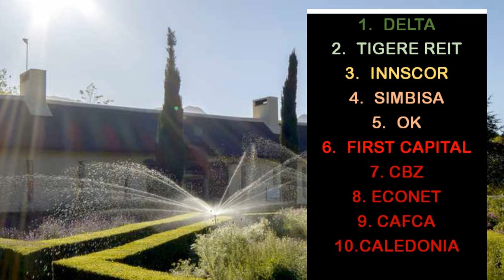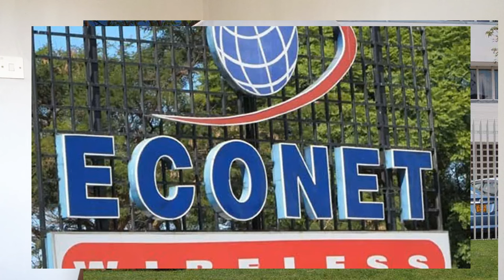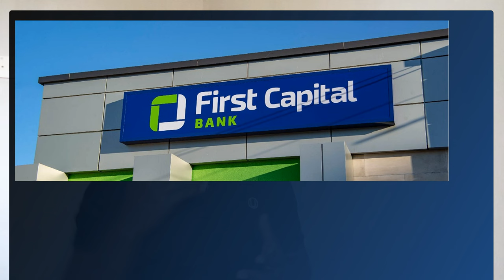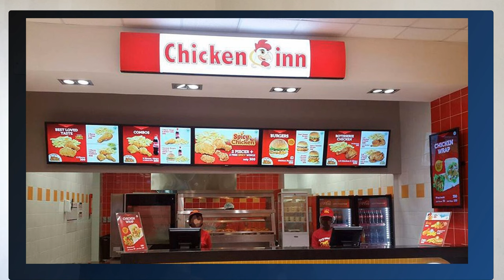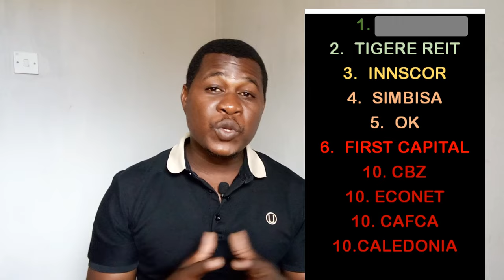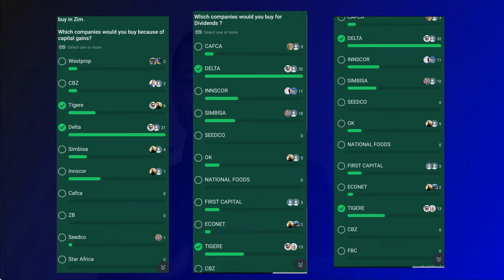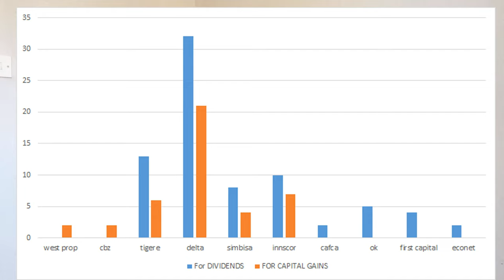10 Best Companies On ZSE and VFEX for Dividends and Capital Gains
How to choose companies on ZSE. My Friends whom we trade with on C-Trade compiled a list of companies which investors like based opinions of what they have experienced. This list was compiled not to coach investors but to just air opinions. Whenever an investor decides to invest into a certain company, they should first do their own research. The 10 must have companies in Zimbabwe.
00:00 Intro
00:52 Factors for choosing the companies
01:16 Number 10
02:00 Number 6
02:19 Number 5
02:58 Number 4
03:34 Number 3
04:08 Number 2
05:51 Number 1
07:15 Graphs
07:49 Conclusion